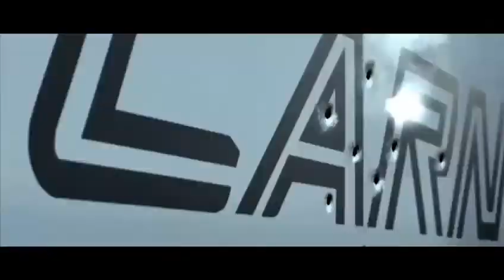IDRIS ELBA - MR JONES x TENZ. NASHIRA EP (Visualizer)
Track
IDRIS ELBA

Artists:
MR JONES ROOM 19 (@mrjonesroom19)
TENZ (@Tenz_bluerose)

Beat maker:
COATSE BEATS

Engineer:
COATSE BEATS

WE DO NOT OWN THE VISUAL CONTENT IN THIS VIDEO, PROMOTION PURPOSES ONLY)